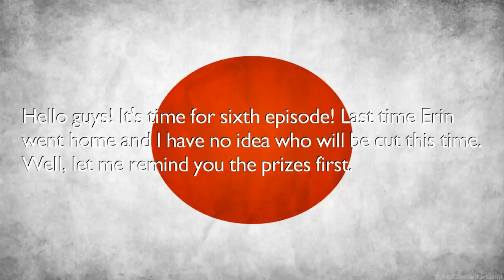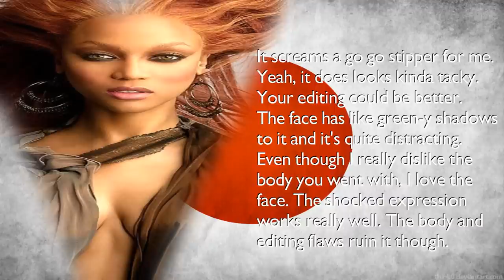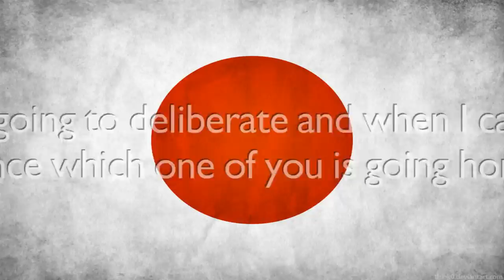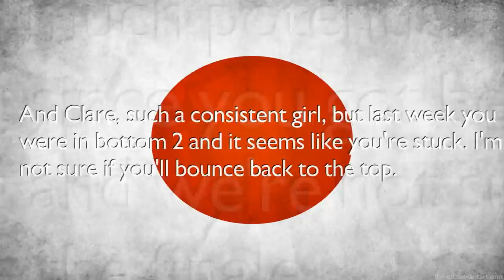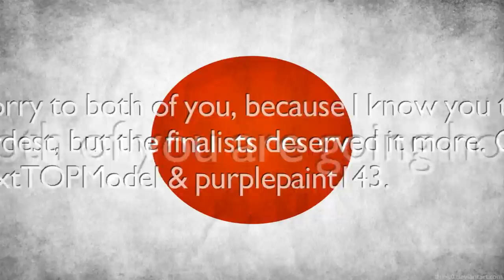Next SuperModel Cycle 1: Episode 6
*WATCH HD*
SO sorry to eliminated model and her user. It was the toughest decision so far :/
CAST:
Hannah Jones // JustAnNTMFan
Clare Venema // purplepaint143
Molly O'Connell // BankNextTOPModel
Adele Thiel // Luksas2545
5th: Erin Wagner // CenterOfFashion
6th: Analeigh Tipton // S I M L A N A
7th: Jenah Doucette // MaleNTM
8th: Leila Goldkuhl // NextTopModel0505
9th: Raina Hein // CocoNTM